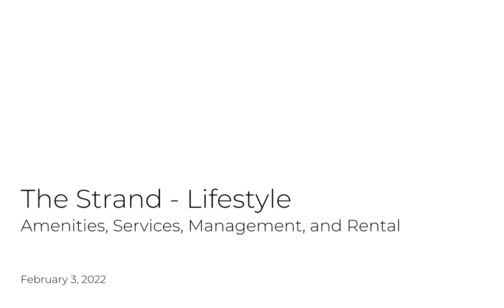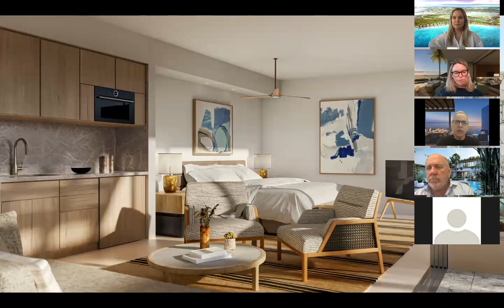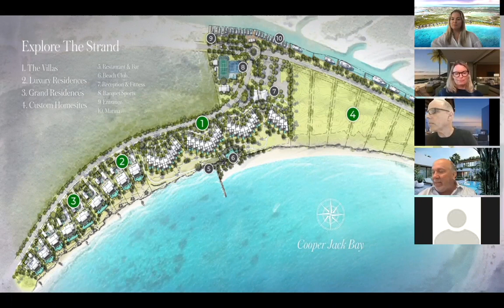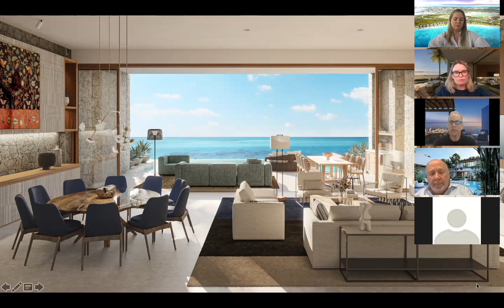The Strand - Lifestyle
Join our Zoom Webinar with the Developer and Sales Team for a discussion on The Strand - Lifestyle, including the amenities, services, management, and rental.